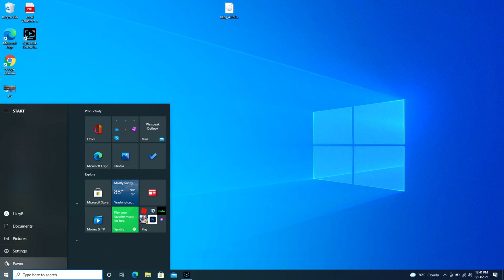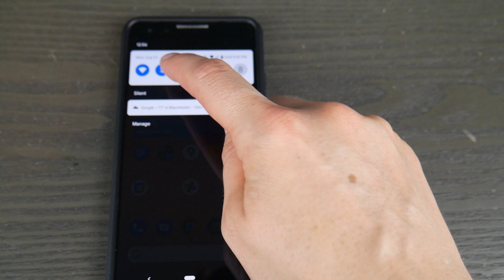How to Connect JBL Wireless Headphones to My Alienware Computer - Tutorial by a Certified Technician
In this video, we're going to show you how to connect JBL Wireless Headphones to your Alienware computer. This is a simple and easy-to-follow tutorial by a certified technician, so you can get your headphones connected in no time!

If you're having problems connecting your JBL Wireless Headphones to your computer, don't worry. Our certified technician is here to walk you through the steps, step-by-step, so you can get your headphones connected in no time!

Link for headphones and earbuds our technicians recommend: